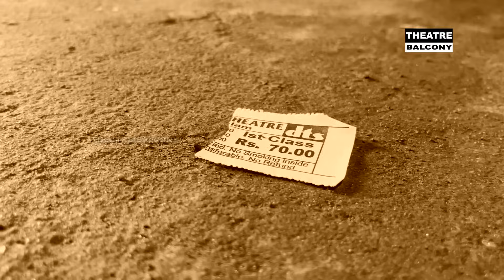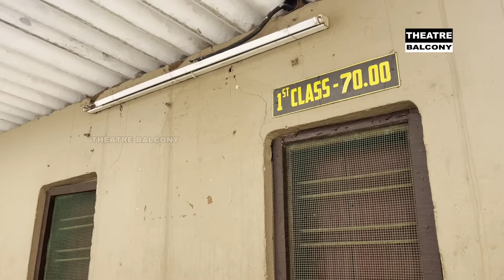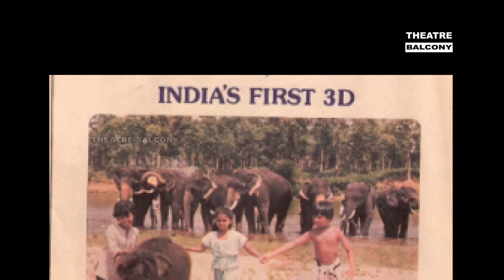കുന്നംകുളം ജവഹർ തിയേറ്ററും ഓർമയിലേക്ക് |Jawahar Theatre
കേരളത്തിലെ ആദ്യകാല കൊട്ടകകളിലൊന്നായ കുന്നംകുളം ജവഹർ തിയേറ്ററും പ്രദർശനമവസാനിപ്പിച്ചു ... 2023 വരെയും പഴയ അനലോഗ് പ്രോജെക്ടറിൽ ഫിലിമിൽ സിനിമ പ്രദർശിപ്പിച്ചിരുന്ന തിയേറ്ററാണ് ഒർമ്മയിലായിരിക്കുന്നത്‌ ... കുന്നംകുളം ജവഹർ തിയേറ്ററിന്റെ വിശേഷങ്ങളാണ് ഇന്നത്തെ വീഡിയോയിൽ

Jawahar Theatre Kunnamkulam
ജവഹർ തിയേറ്റർ കുന്നംകുളം